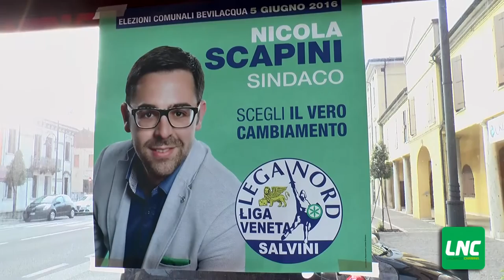CANDIDATO SINDACO BEVILACQUA - MAREGA NICOLA SCAPINI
Presentazione candidato Sindaco Bevilacqua - Marega, Scapini Nicola